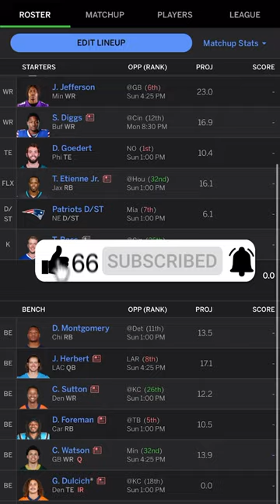ESPN FANTASY FOOTBALL LINEUP PART 1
ESPN FANTASY FOOTBALL LINEUP PART 1. Our ESPN fantasy football season is almost at an end! NFL fantasy football championship week and I am hoping we can finish this fantasy football season with a championship title!

GetUpSide Code: FDQGF
Check out this free app that gets you cash back on gas and other errands!

SOCIAL MEDIAS

* My Camera
* Camera Tripod
* Studio Lights
* LED Lights
* Gaming Mouse
* PS5 Controller
* PSN Card
* PlayStation Plus